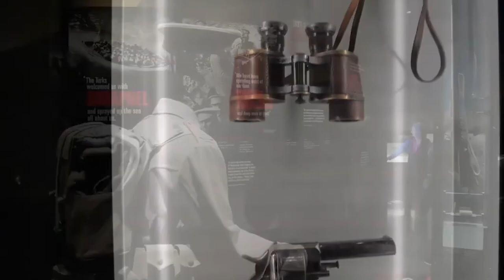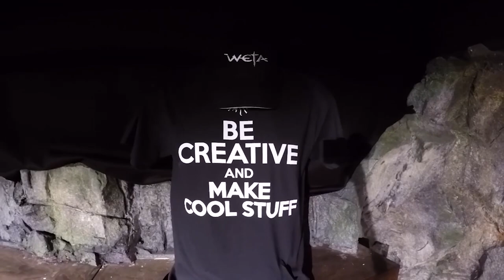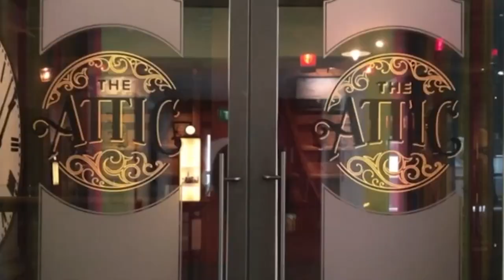TOP 10 Things to do in Wellington, New Zealand 2023!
Wellington, New Zealand is an amazing place to visit in New Zealand. If you want to know top 10 what to do in Wellington or you need a travel guide, please keep watching.

5. Explore Zealandia: Explore Zealandia in Wellington, New Zealand, for a unique and immersive nature experience. This urban eco-sanctuary offers a remarkable opportunity to encounter New Zealand's native wildlife in a pristine environment. Wander through lush forests, spot rare bird species, and learn about conservation efforts. Zealandia provides a peaceful retreat from the city and a chance to connect with the country's natural heritage.

4. Visit the Beehive and Parliament: Visiting the Beehive and Parliament in Wellington, New Zealand, offers a unique opportunity to explore the heart of the country's political system. Take a guided tour to learn about New Zealand's democratic processes, admire the iconic architecture of the Beehive building, and gain insights into the nation's governance. It's an informative and engaging experience that showcases the country's political heritage.

3. Discover the Wellington Museum:Discovering the Wellington Museum in Wellington, New Zealand is a captivating experience that offers a deep dive into the city's rich maritime heritage. Housed in the historic Bond Store building on the waterfront, the museum's engaging exhibitions showcase Wellington's history, including its connection to the sea. It's a must-visit attraction for those seeking to understand and appreciate the city's fascinating past.

2. Catch a live performance: Catching a live performance in Wellington, New Zealand is a must because it is renowned for its vibrant arts scene. From world-class theater productions to cutting-edge contemporary performances, the city offers a diverse range of shows that will captivate and entertain you. Immerse yourself in the creative energy of Wellington and experience the magic of live performances like never before.

1. Sample local cuisine: Sampling the local cuisine in Wellington, New Zealand is a must for several reasons. Wellington is renowned for its vibrant food scene, offering a diverse range of culinary experiences. From artisanal coffee to fresh seafood and innovative restaurants, the city's gastronomic delights will tantalize your taste buds. Wellington's food culture reflects its creativity, passion for quality ingredients, and commitment to culinary excellence.